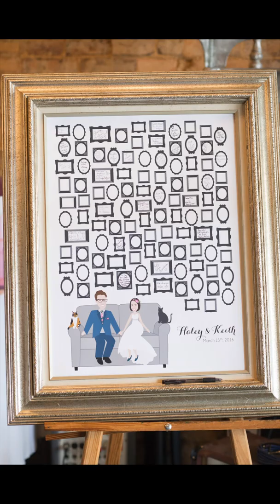Hallelujah by Leonard Cohen | Harp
Performed by Haley Hodson